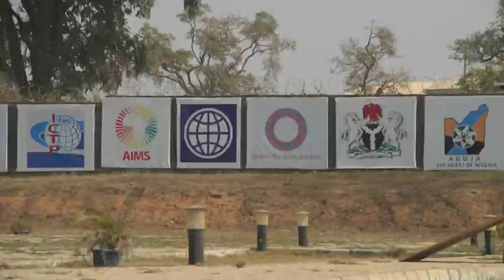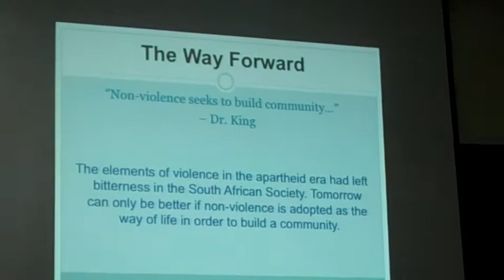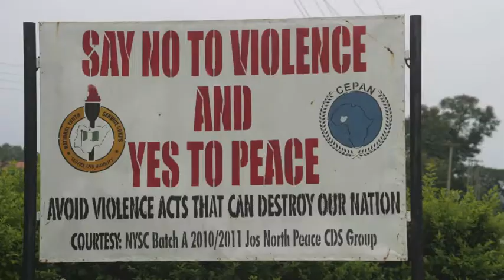Chaos to Community, Nigeria 2012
In January 2012 Communities Without Boundaries International, Inc. launched the Youth Without Boundaries program (YWB) at the African University of Science and Technology in Abuja, Nigeria (AUST).The launch marks the blazing of a new trail with the goals of fostering peace and development through youth leadership and scientific and technological excellence. This program provides Africa's next generation of engineers and scientists with opportunities to take their classroom learning to the real world, helping them to develop and implement projects in communities across Nigeria and the African continent. YWB also provides Africa's next generation of scientists with occasions to develop partnerships and projects with CWBI's other Youth Without Boundaries members across Africa, Asia, Latin America, the United States and Europe.

CWBI staff carried out five days of peacebuilding and nonviolence training for approximately seventy students in AUST's masters and PhD programs. The diverse group of students attending the training comes from Benin, Burkina Faso, Cameroon, Chad, Ghana, Malawi, Nigeria, Sierra Leone and Tanzania.

 The Chika Peace through Education Program is the first project that the YWBs at AUST have embarked on as a group. The project aims at positively impacting the lives of AUST's closest communal neighbor, the Chika village, through educational empowerment. The program is geared towards improving the performance of students from the Chika village in major post-secondary school examinations and providing general computer lessons. Integrated into these classes are components of social education geared to reduce or eliminate ethnic and religious prejudice and ill feeling common in Nigerian societies.

The YWBs in Nigeria have developed the Chika Peace through Education Program to combat the problems of lack of education and conflict between ethnic groups. The program's objectives are to improve the educational, moral and practical knowledge of students and teachers in the Chika Village and promote communal and peaceful co-existence in the community. YWB provide students in the Chika Village with after school classes in computing, English, French, mathematics and science.

In March 2011 YWBs from AUST and CWBI staff visited the Chika Village, meeting with the Chief of he village and several villagers who voiced their interest in the Chika Peace through Education Program. On June 28th Ikechukwe Ike from Nigeria and Nforneh Benjamen from Cameroon met with Ms. France Kaslon, the head of the primary school at the Chika Village and held the first class in computing, with over 50 students from grades four through six participating. Using their own laptops, Ikechukwu and Benjamen instructed the students on the basics of computers and how to start up a program. On the second day Benjamen and Ikechukwu were joined by Ndambmve Patrice from Cameroon who instructed the students in French.

Communities Without Boundaries International, Inc. partnered with the African University of Science and Technology (AUST), The Nelson Mandela Institute and the South African High Commission in Nigeria to celebrate Mandela Day on Wednesday, July 18th 2012. Youth Without Boundaries members from AUST together with the students, staff and faculty, members of The Nelson Mandela Institute and the South African High Commission joined with the villagers at the neighboring Chika Village and engage in a village cleanup program. Currently YWB members are carrying out work on the Chika Peace building Through Education Program.